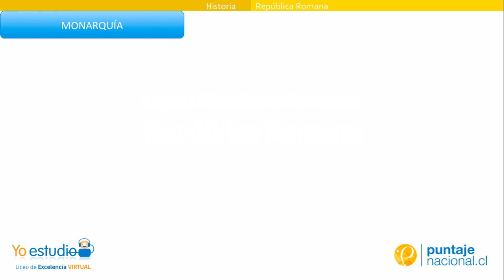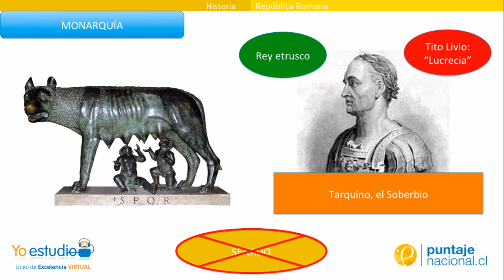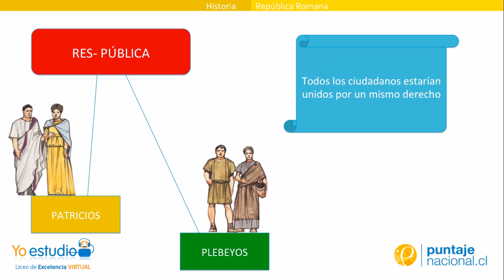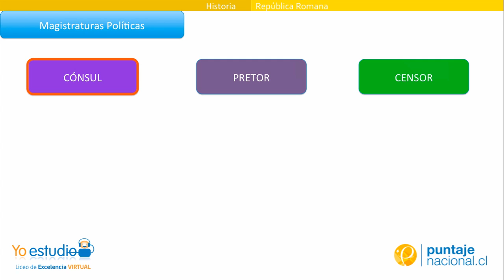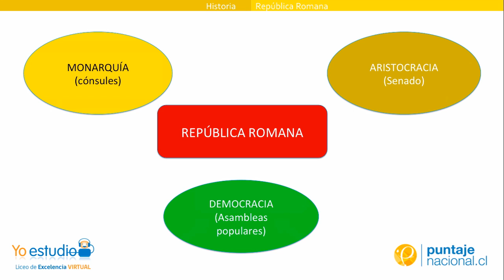Magistraturas República Romana